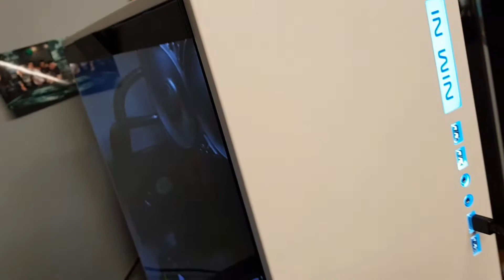Présentation du boîtier in Win 303